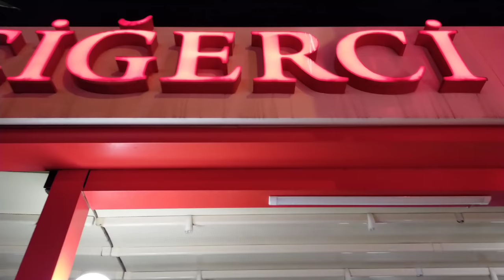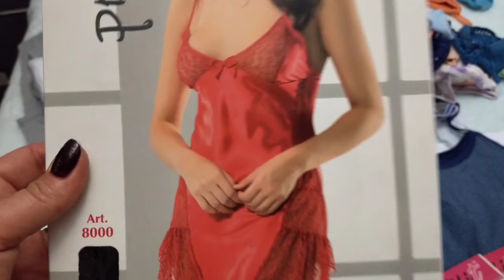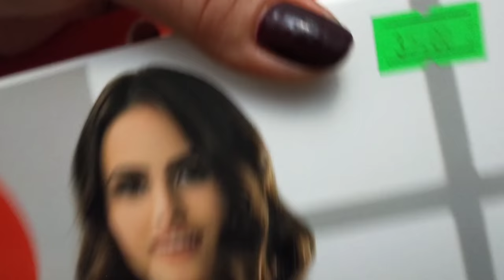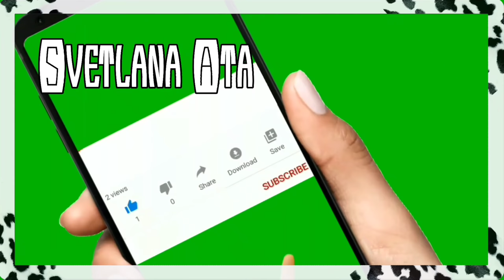Что в Турецком ресторане можно покушать на 15 $?Голубцы из кишек/Bumbar/Покупки приобрели на 200 $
В этом видео я вам покажу турецкий ресторан, где можно покушать на 15$ , и попробовать вкусные голубцы из кишек. Bumbar.

А также покажу наши покупки, стоимостью 200$.